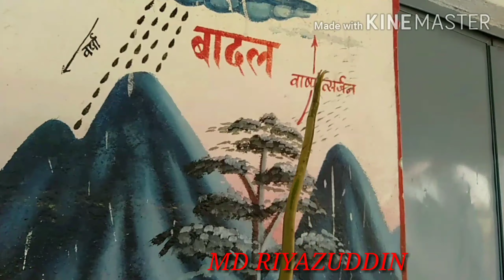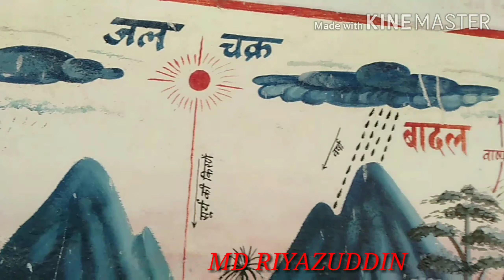BARKATHA UPDATE जल चक्र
UMS CHANDGARH